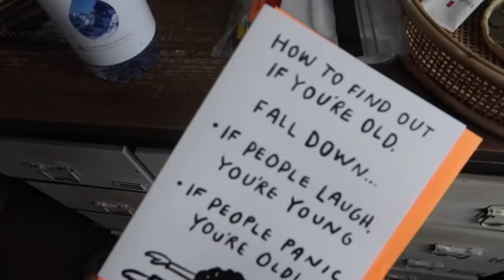CELEBRATING MY MUM'S BDAY & WHY I DON'T HAVE A PODCAST | Lily Pebbles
Answering a few of your questions from the last video while I get ready for a birthday lunch with my mum in King's Cross showing my favourite jewellery from Missoma and the perfect outfit for a cold day in London.

I Wore…
+ Uniqlo Heattech top
+ Whistles knitted vest
+ Missoma Mother of Pearl necklace
+ Missoma Coin Pendant necklace
+ Missoma Flat Curb Chain

I Mentioned…
+ Vieve mascara